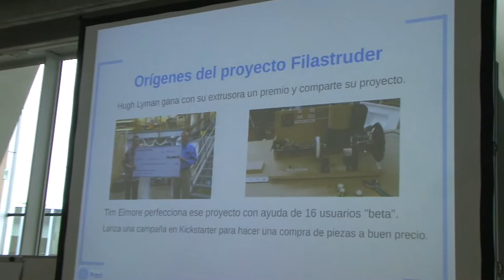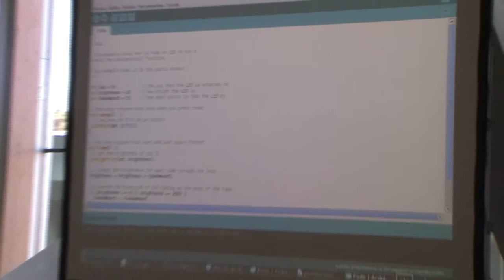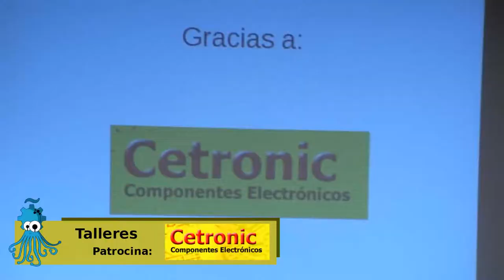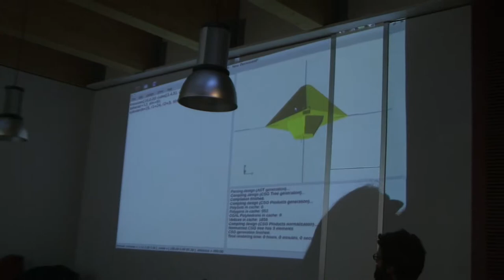Feria de tecnología abierta OSHWDem 2013 RESUMEN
Resumen de la feria anual de tecnología abierta OSHWDem celebrada en la coruña. Edición del 2013.

Evento organizado por la asociación BricoLabs en colaboración con Ghandalf y patrocinado por Cetronic componentes electronicos, Bricogeek, Ultralab, Print all the things, Ayuntamiento de La Coruña y Xunta de Galicia.